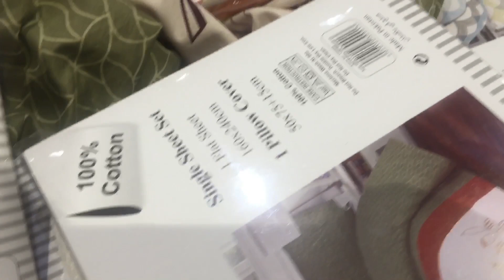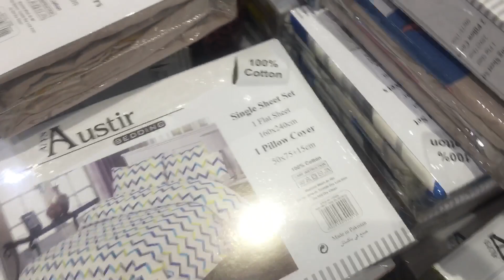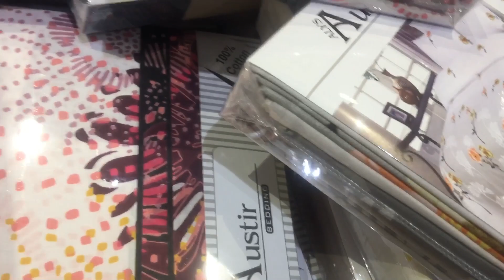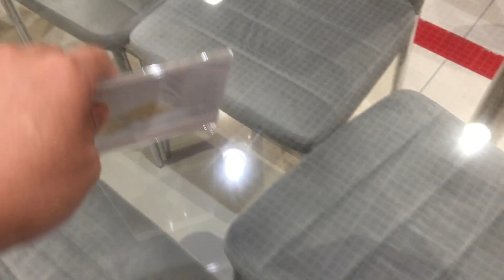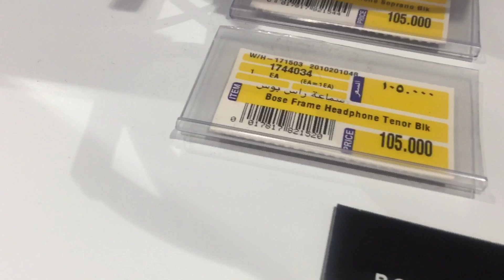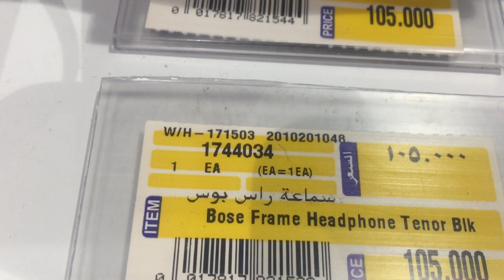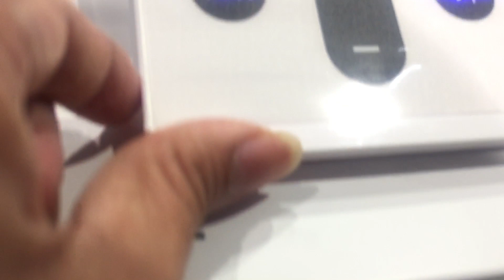Anong meron sa reyband ?10k+